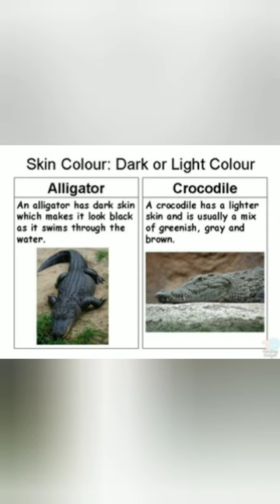Difference between Aligator and crocodile #@ASChannel_motivation